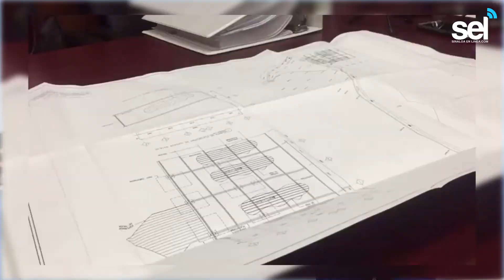¿Te animarás a lanzarte de esta tirolesa?